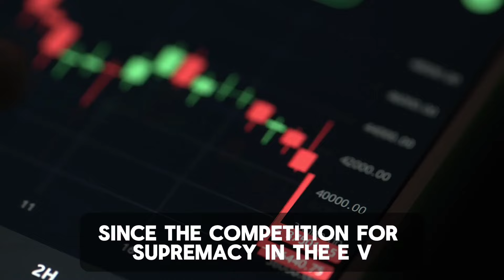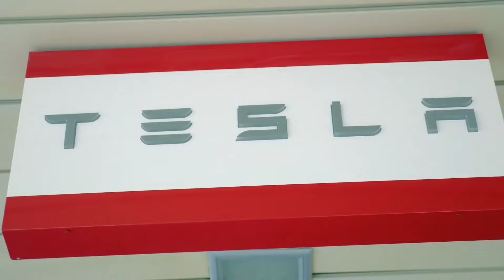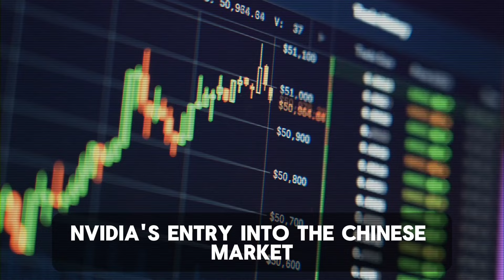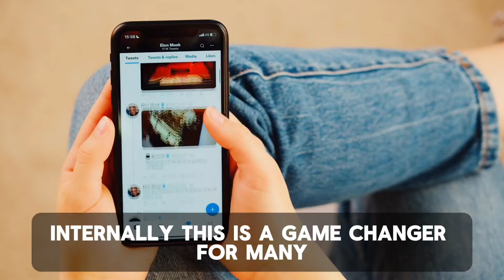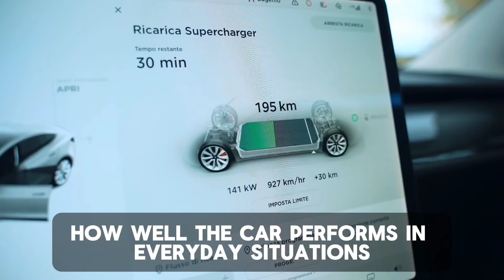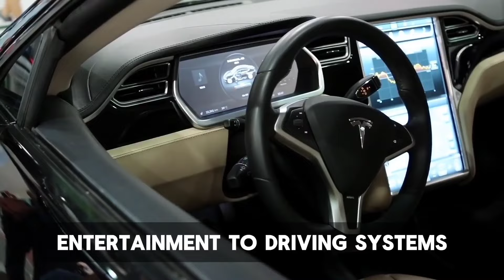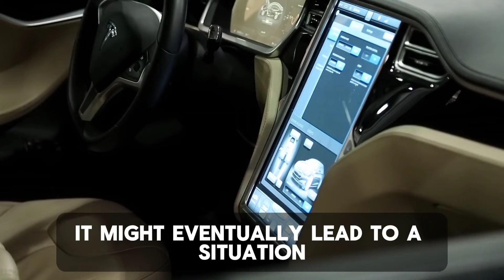NOW: NVIDIA "Tesla FSD Killer" Leaves Audience Speechless